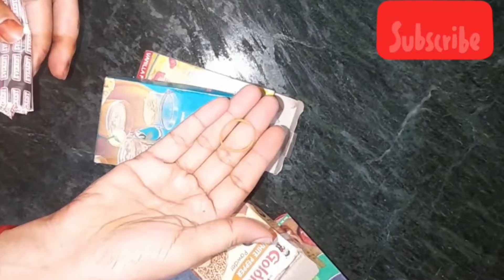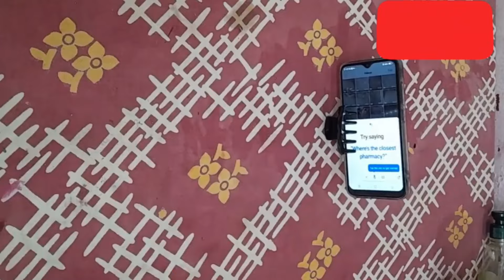मोबाइल के ऊपर क्लेचर रखते ही बचेंगे आपके खूब सारे पैसे/money seving tips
Barish ne kiya Pareshan to maine Banaya Botal se
kapde sukhane ka stand#trindingshorts
cover topic
g gharelu nuskhe
gharelu totke
gharelu aurat
kitchen hacks
tips
kitchen tips
kapde sukhane ka stand
Ghar per kapde sukhane ka stand Kaise banaen
kapde sukhane Ka Tarika
Botal se kapde sukhane ka stand Kaise agt
kapde sukhane ka stand kitne ka hai
kapde sukhate time fa-fo Baton Ka Dhyan
rakhen
gharelu llaaj
Har Bimari ka gharelu llaaj
Bukhar ka gharelu laaj